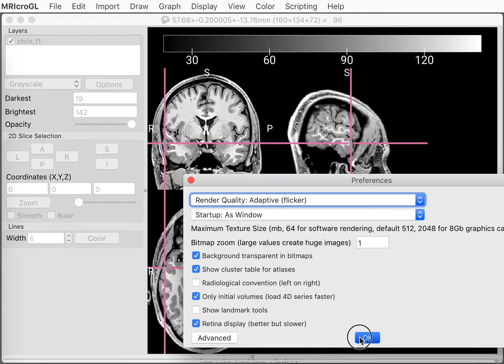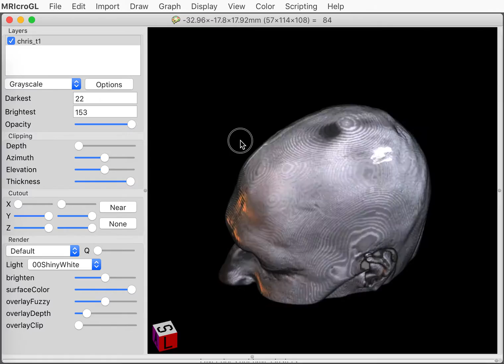MRIcroGL Introduction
This video introduces MRIcroGL and some. of the brain images. that come preinstalled. MRIcroGL is a free and open source